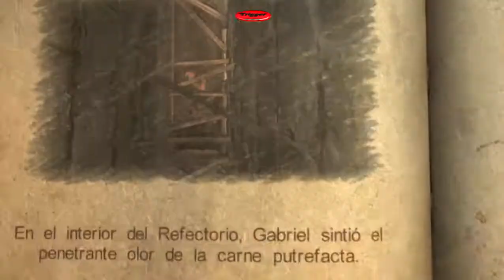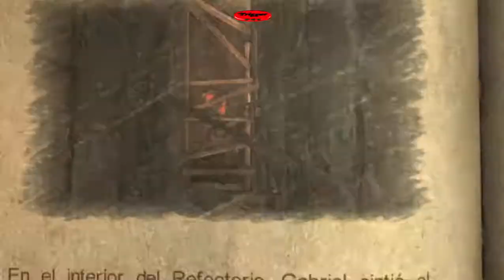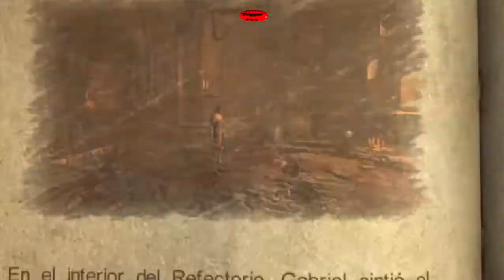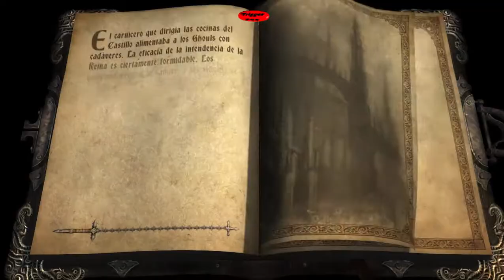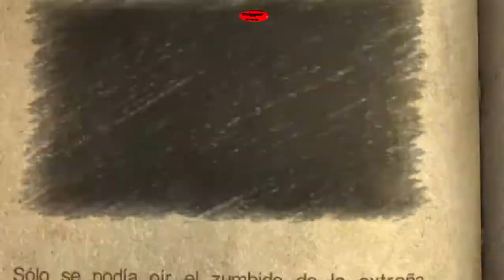Castlevania Lords of Shadow Ultimate Edition | Let's Play | en Español Capitulo 13